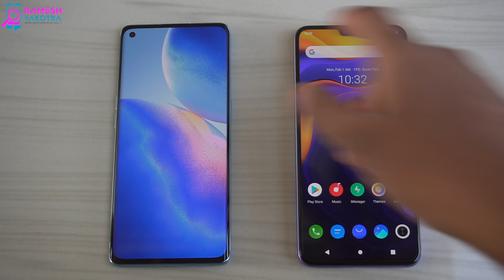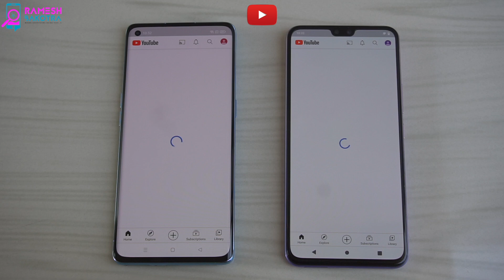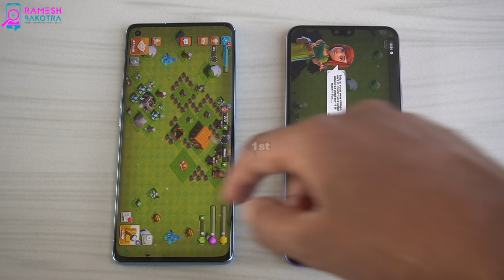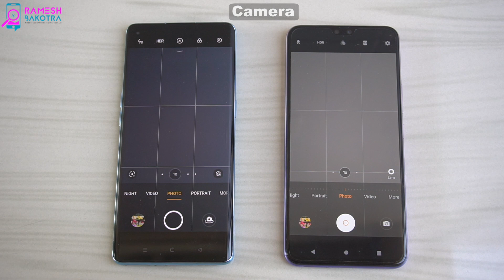Oppo Reno 5 Pro vs Vivo V20 Pro SpeedTest and Camera Comparison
We compare Speed performance and Camera quality of Oppo Reno5 Pro 5G with Vivo V20 Pro 5G these both phones are 5G Reno5 Pro comes with Mediatek Dimensity 1000+ processor Reno 5 Pro has 64MP main camera and 32MP front camera Vivo V20 Pro has Qualcomm Snapdragon 765G 7nm processor V20 Pro comes with 64MP main and 44MP selfie camera.